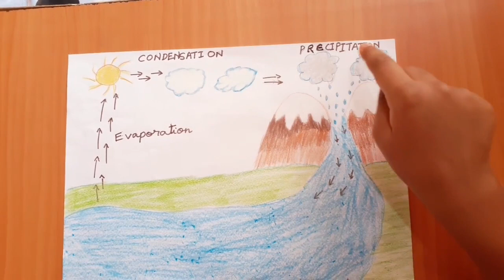Water Cycle| Water Conservation| Ways to save water| Stop water pollution| Earth Day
In this video we shall see what a water cycle is and why is it important for us to save water and stop water pollution. On this Earth day let's pledge to save water.

There are loads of information to learn and play in this channel.
Please leave a "Comment" in the comment section if you would like to compliment the video.

Do email us if you have tried any activity in the channel with a photo of activity and your name and location and we would be happy to showcase it in our videos.